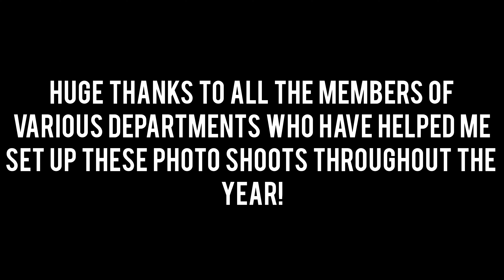911 Videography | Best Apparatus Photos of 2023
My equipment:
Cameras: Canon R50, Panasonic Lumix FZ80, Canon SX700 HS
Scanners: Uniden Bearcat BC125AT, Zello app, Police Scanner app

Outro: Back and Forth by Silent Partner